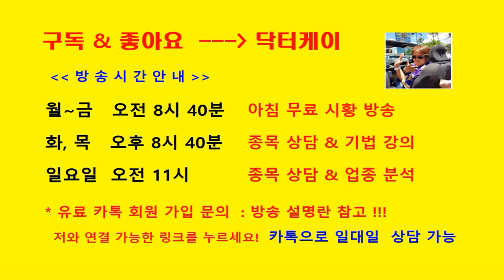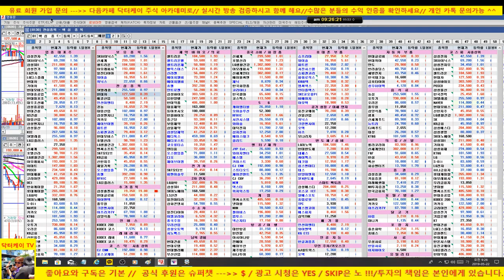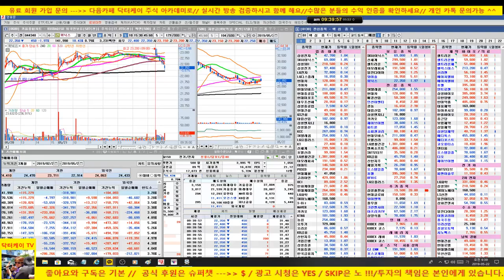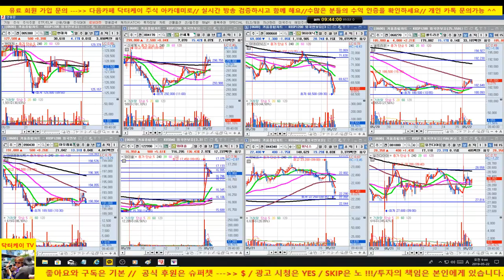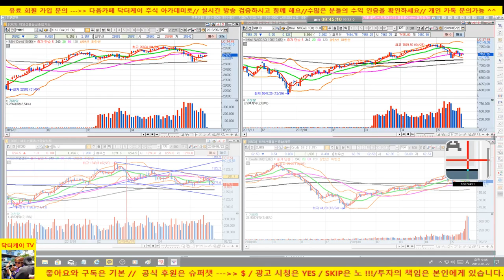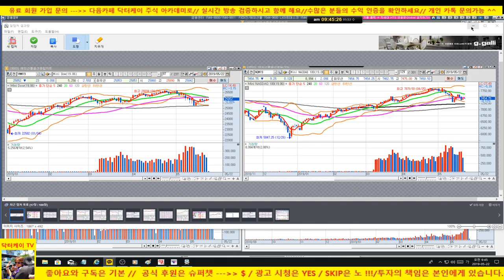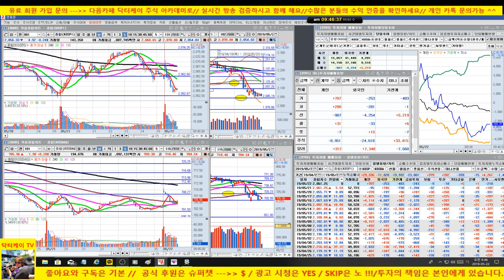[주식초보탈출방송]셀트리온 반등시도 앤드 추가 매수 의견/시장 갭상승 이후 또 밀립니다/외국인 매수세 필요/190522/대한민국 No.1 닥터케이 주식아카데미